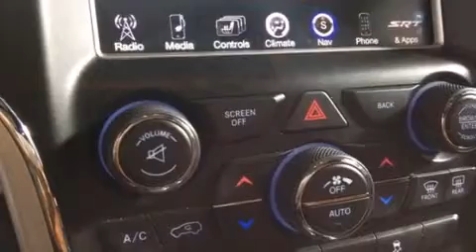Used 2014 Jeep Grand Cherokee San Antonio TX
We've been honored to serve the San Antonio TX area , we promise that your experience at our dealership will exceed your expectations ! Year : 2014 Make : Jeep Model : Grand Cherokee Engine : 6.4L 8-Cyl Engine Trans . : Automatic Exterior : Black Miles : 19,115 Interior : Brown BMW of San Antonio Airport Boulevard San Antonio , TX 78216 BMW of San Antonio is a San Antonio BMW Dealer , specializing in new BMW vehicle sales and service for the greater San Antonio Texas area . BMW of San Antonio has served buyers and owners in surrounding communities including Boerne , Laredo , New Braunfels , San Marcos , Seguin , Converse , Alamo Heights , Terrell Hills , Olmos Park , Fair Oaks Ranch , Pipe Creek , The Dominion , Helotes , Bexar County , Comal County , Guadalupe County , Wilson County , Webb County , and surrounding communities of the San Antonio area . As a leader in BMW sales and service for the San Antonio Texas metropolitan area , BMW of San Antonio has access to one of the largest BMW vehicle inventories including both new and used cars , trucks , vans and SUVs . At BMW of San Antonio , our dedicated BMW sales representatives will help you in researching your next automobile purchase . Used 2014 Jeep Grand Cherokee San Antonio TX